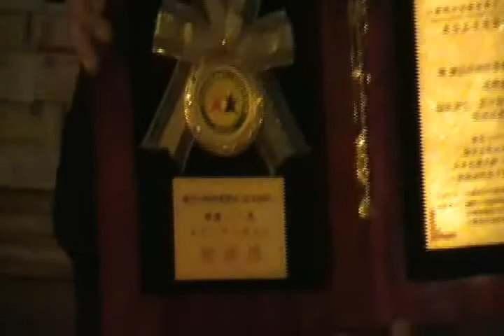大樹鄉紅豆咖啡 2.wmv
聽老闆講解栽種咖啡的經歷~